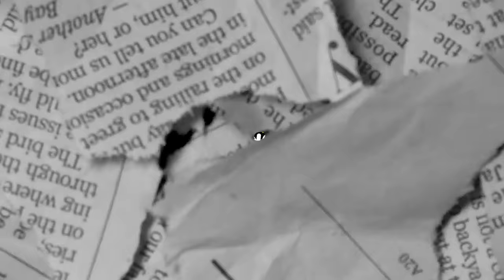i Trolled him by Cheating in a Challenge.. (Blox Fruits)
So I told my cousin to join me for a chance to win Perma Dough, little did he know, he has 0 chance lol